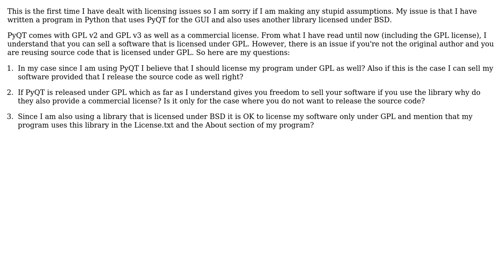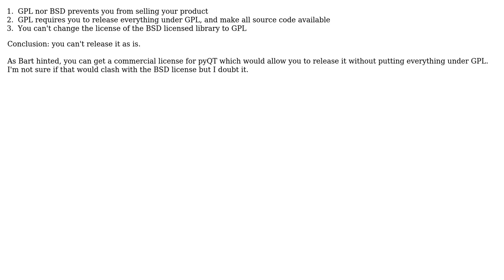Can I sell a software that uses a GPL library and another BSD licensed library?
Software Engineering: Can I sell a software that uses a GPL library and another BSD licensed library?

With thanks & praise to God, and with thanks to the many people who have made this project possible! | Content (except music & images) licensed under CC BY-SA | Music | Images & others | With thanks to user stois21 user jwenting user gnat user Bart van Ingen Schenau and the Stack Exchange Network Trademarks are property of their respective owners. You are responsible for your own actions.